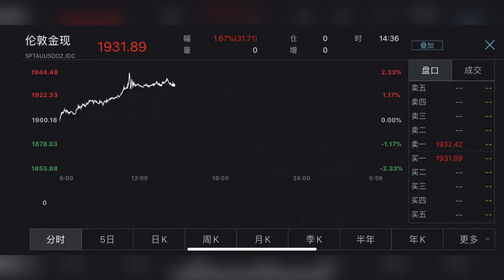现货黄金续创新高！盘中突破1940美元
7月27日早间，现货黄金开盘走高，先是在10时20分过后，刷新此前的历史高位1920.30美元/盎司；此后续创新高，在11时10分过后涨逾2%，突破1940美元/盎司关口，最高报1944.48美元/盎司。